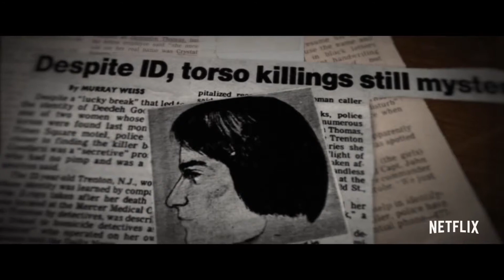Crime Scene The Times Square Killer | Official Trailer Netflix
True crime fans are in for a creepy Christmas this year thanks to Netflix's upcoming docuseries Crime Scene: The Times Square Killer.